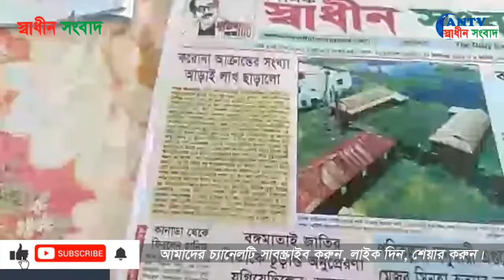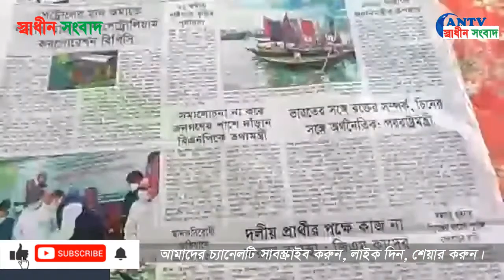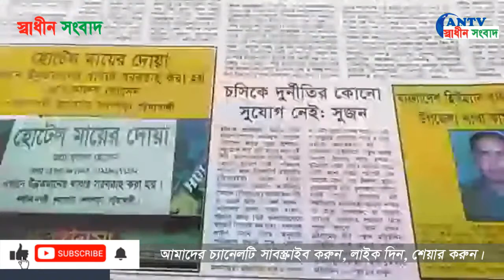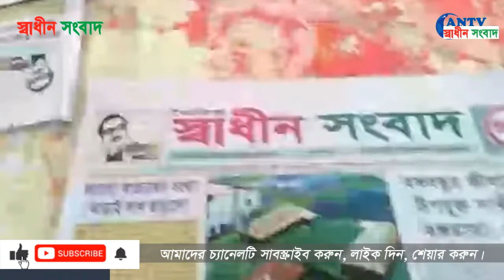দৈনিক স্বাধীন সংবাদ পত্রিকার প্রধান শিরোনাম